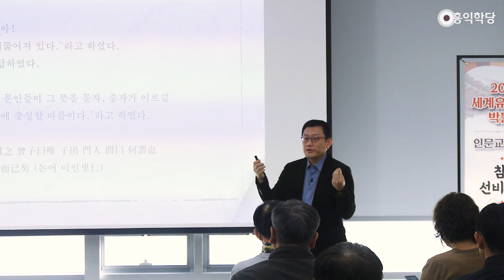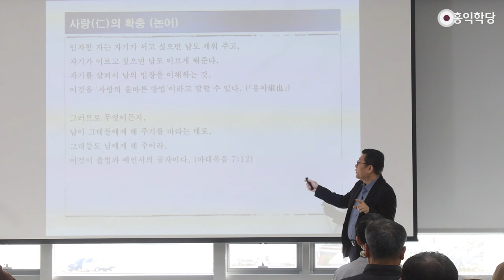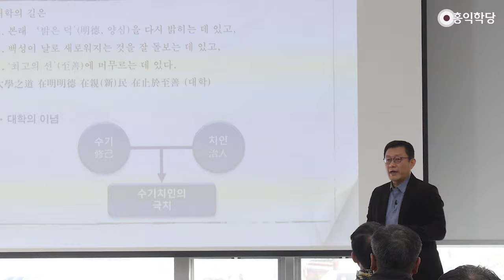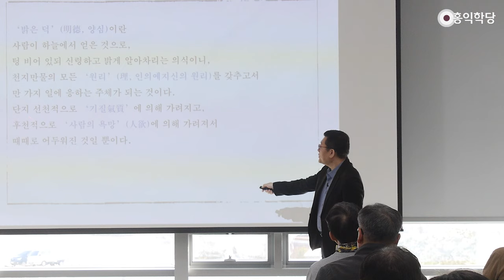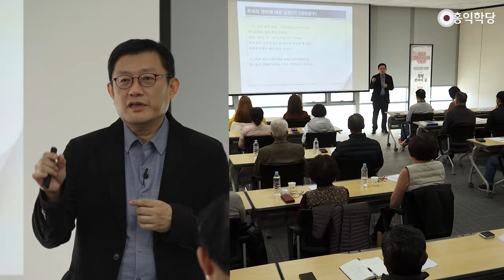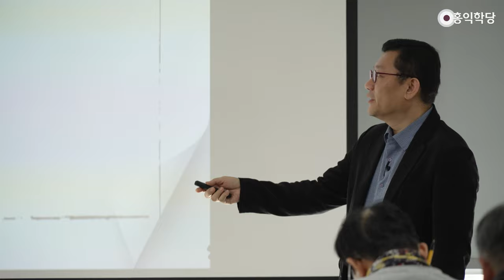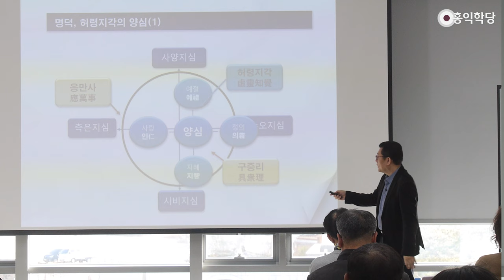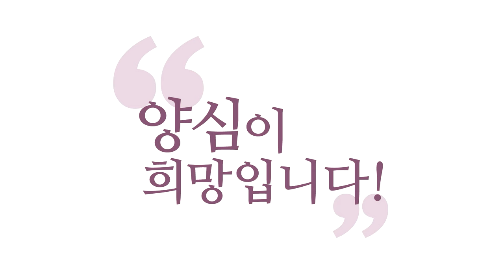[홍익학당 외부특강] 안동 세계유교문화박물관 ‘참된 선비의 길’_1강 (231207 )